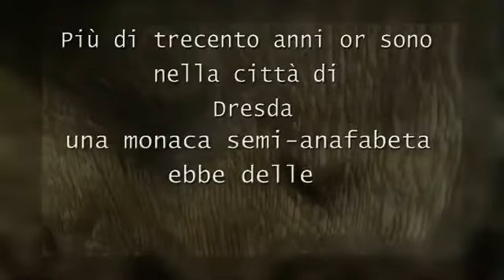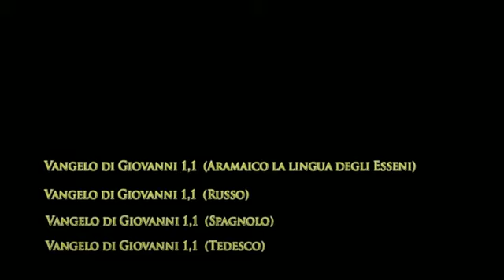PROFEZIA della MONACA DI DRESDA